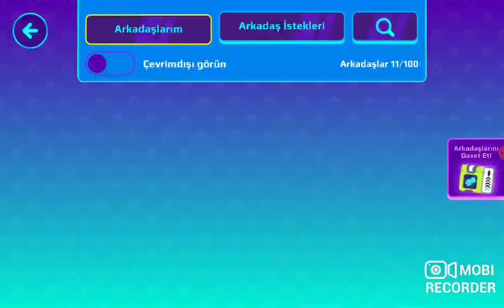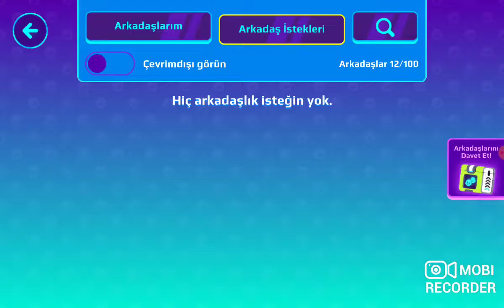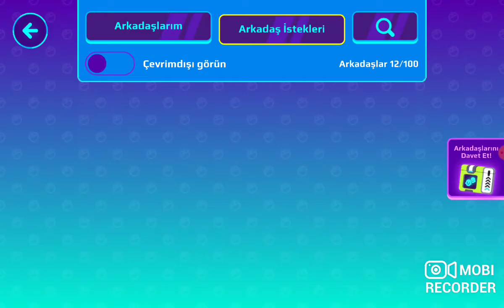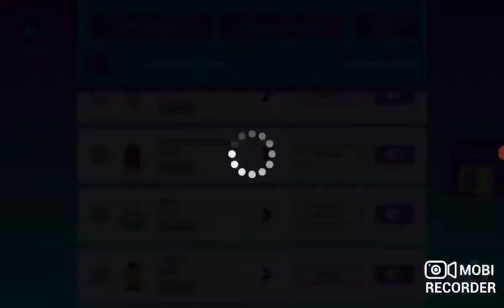17 Mayıs 2022